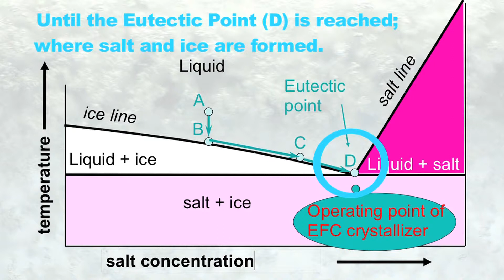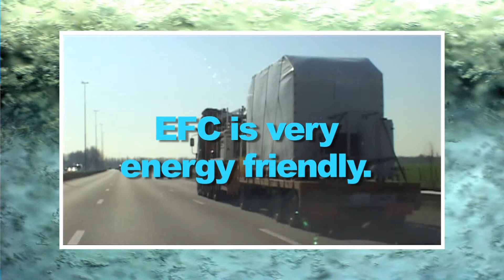With EFC greater purity and less energy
How EFC attracts worldwide attention. Eutectic Freeze Crystallization (EFC) is an alternative to evaporative crystallization for separation of salts from their aqueous solutions.
© New Energy TV / Geert Jan Witkamp